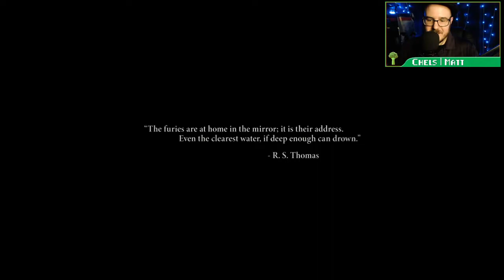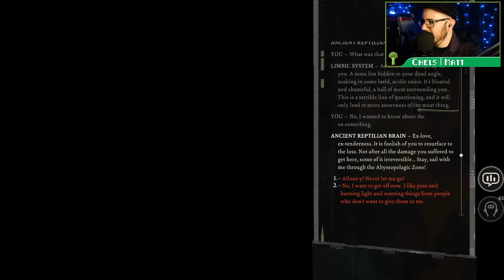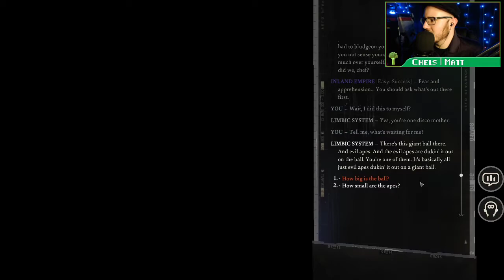[ First Time ] Broccoli Elysium